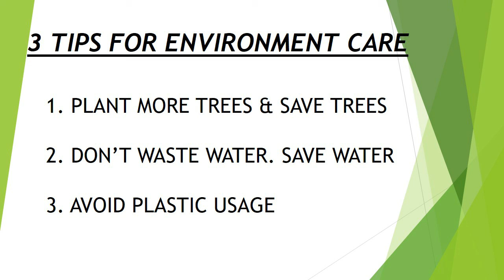మీ పాత cotton dressess పడేసేముందు ఒకసారి ఈ video చూడండి//OLD CLOTH REUSED IDEA PART-2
HI FRIENDS

I MADE THIS BABY FROCK BY USING OLD CLOTHES REUSED IDEA FOR SUMMER SPECIAL

పాత LEGGINSని ఇలా కూడా వాడుకోవచ్చు //DIY SKIRT  @HOME

WATERCAN CAPS USED FOR  BIRTHDAY DECORATION

KEEP LOVING MORE
Simple Sasi Special's